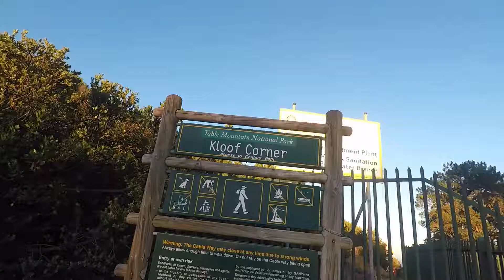Kloof Corner hike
My first time doing Kloof Corner, one of the more dangerous trails up to the top of Table Mountain. Also, my first time really getting my GoPro out to play. Enjoy!